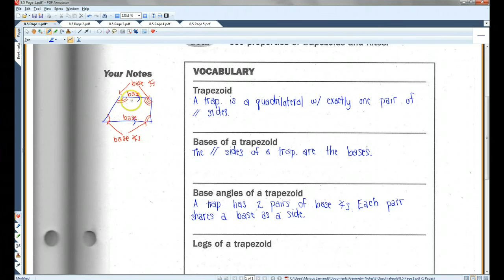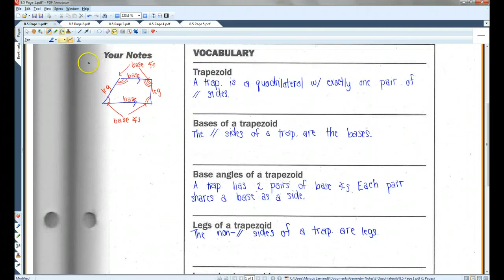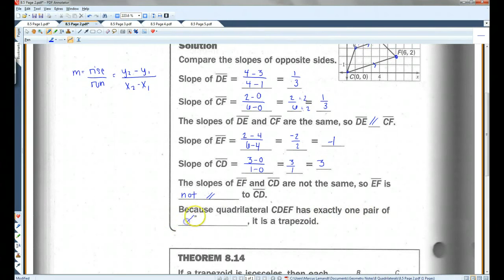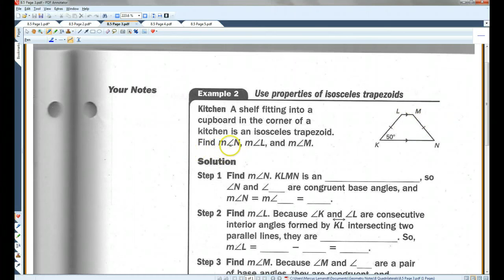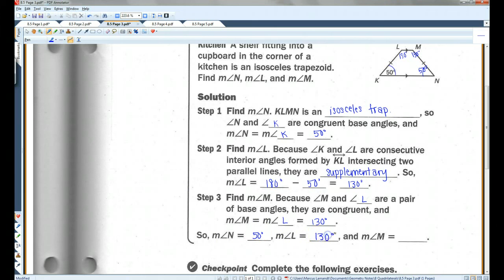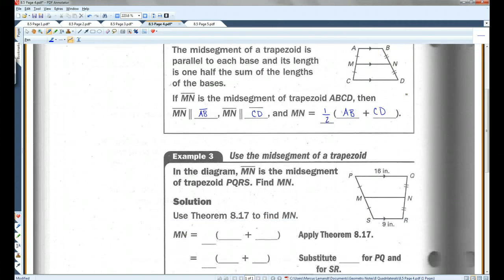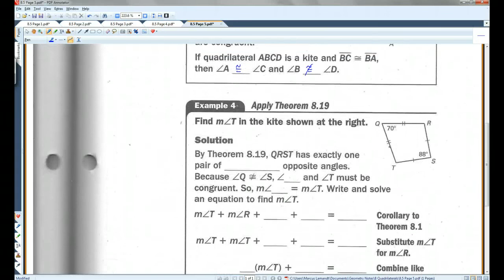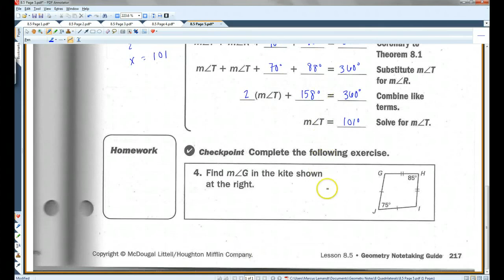8 5 Use Properties of Trapezoids and Kites